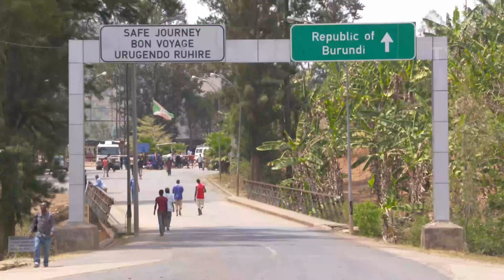Rwanda is in Africa; North is Uganda, East is Tanzania, South is Burundi & West is DR. Congo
Kigali is the capital city of Rwanda, roughly in the center of the country. It sprawls across numerous hills, ridges and valleys, and has a vibrant restaurant and nightlife scene. The Kigali Genocide Memorial documents the 1994 mass killings in Rwanda, associated with the country’s civil war. The city’s Caplaki Crafts Village has stalls selling traditional handicrafts, including woodcarvings and woven baskets

Ruhengeri (or Musanze) is a city in northwest Rwanda. It's the gateway to Volcanoes National Park, home to mountain gorillas and golden monkeys. The park encompasses the soaring Mount Karisimbi and 4 other forested volcanoes. On the town's outskirts, dense greenery surrounds the bat-filled Musanze Caves.

To the east, Lake Burera and Lake Ruhondo are set against a backdrop of verdant hills.Traveling from Musanze to Gisenyi to discover Lake Kivu's Majesty!
ASTONISHING Kibeho is a sector and small town in south Rwanda, which became known outside of that country because of reported apparitions of the Blessed Virgin Mary and Jesus Christ occurring between 1981 and 1989

School Trip can be a powerful motivation tool, encouraging leaners to further learning on a particular subject or sparking their interest in new ones", principle Mohammed Kakiika , we even had a party on the bus! VCN

Talk/Consult/Chat/Share  to ,
Coach Uncle George.